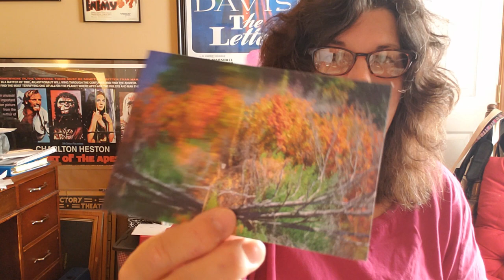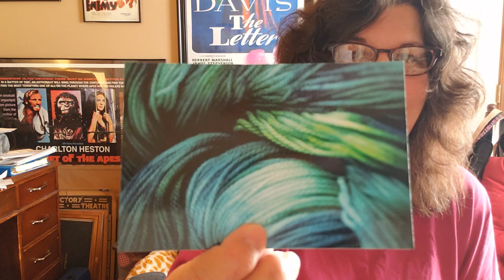My First Official Happy Mail! - Episode 14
My First Official Happy Mail!

I’m unboxing my first official happy mail, and it’s from my dear friend, Jude, at Llamas in Pajamas!